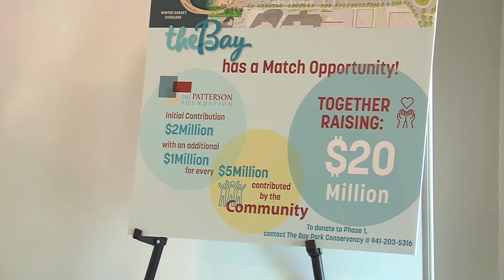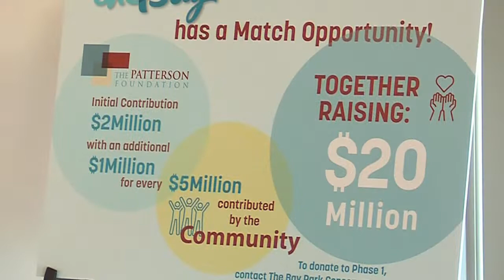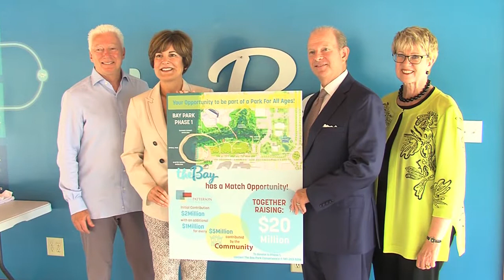The Patterson Foundation Phase 1 Support of The Bay 5|2019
The Patterson Foundation is continuing its support of the Bay Park Conservancy’s process with up to $5 million for operations and Phase 1 of the master plan, which will bring the first round of enhancements to the space and result in the creation of a 10-acre community park stretching from U.S. 41 to the bayfront along Boulevard of the Arts.